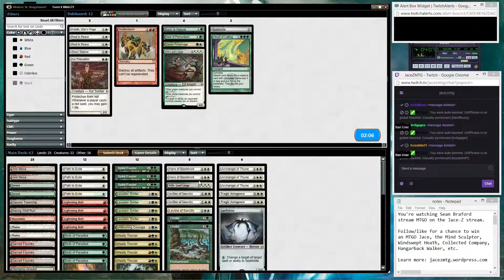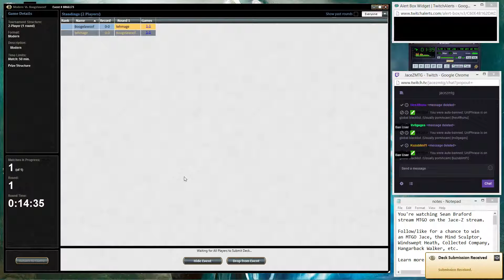Modern Naya Life Unlimited [Spike Feeder + Archangel of Thune Combo] (Part 10)